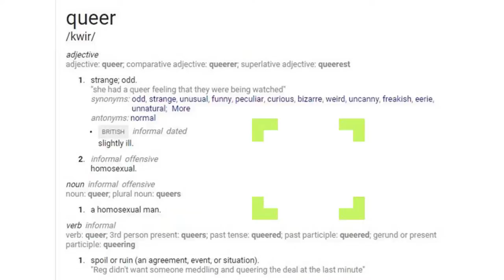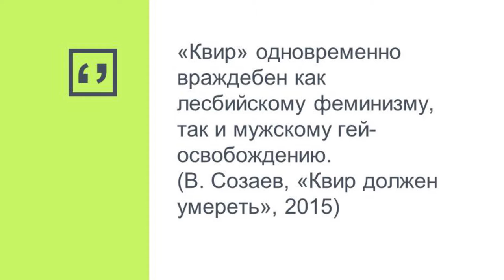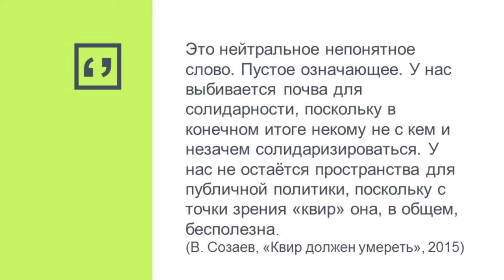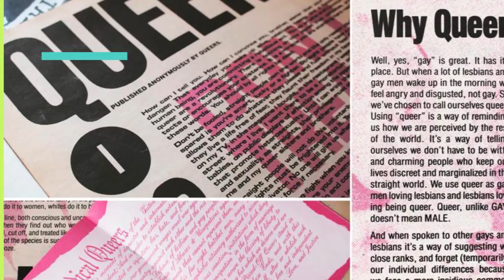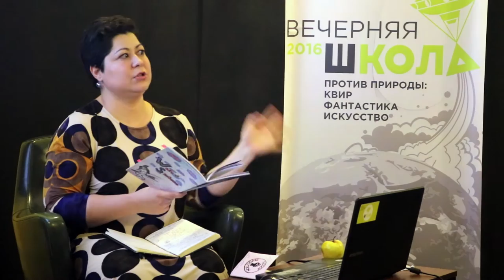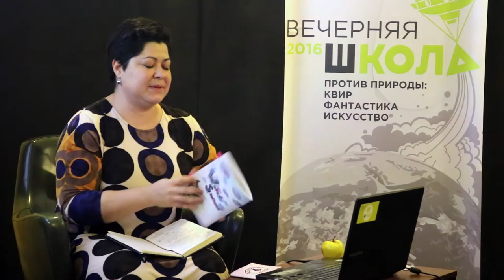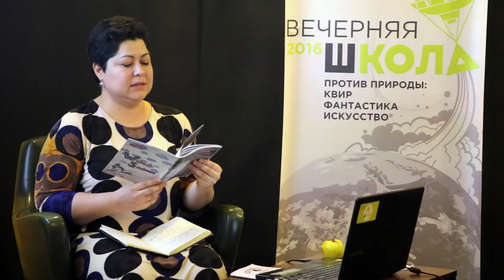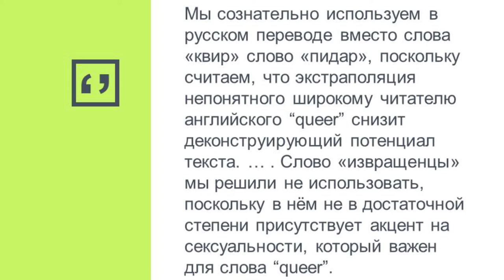Мохира Суяркулова. Как перевести квир на русский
9 декабря, 2016. Во время лекции Мохира поделится своими мыслями о переводе как практике сопротивления и активизма. Перевод – это не просто процедура переноса значений из одной языковой системы в другую, облегчающая коммуникацию между народами и культурами, и даже не только упражнение в творческом письме. Перевод можно рассматривать как культурную интервенцию, попытку переозначить привычные понятия и создать новые нарративы. Переводы, таким образом, являются важными культурными документами, а не второстепенными, периферийными и маргинальными деривативными продуктами. Ангажированные и активистские переводы – это перформативные акты в более широком политическом и идеологическом контексте. В частности, Мохира обсудит трудности переводимости такого понятия как "квир" на русский в контексте современного Кыргызстана.

Мохира Суяркулова – доцентка кафедры Международной и сравнительной политики Американского университета Центральной Азии, PhD в области международных отношений (Сент-Эндрюсский университет, Великобритания, 2011).  Она также участница коллектива феминистского зина Weird Sisters и занимается активистскими англо-русскими и русско-английскими переводами.